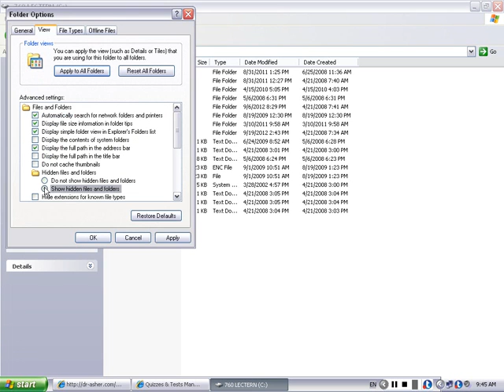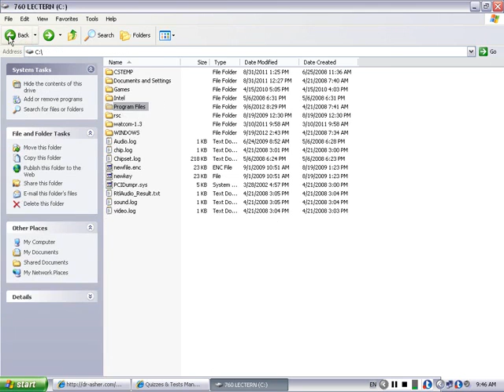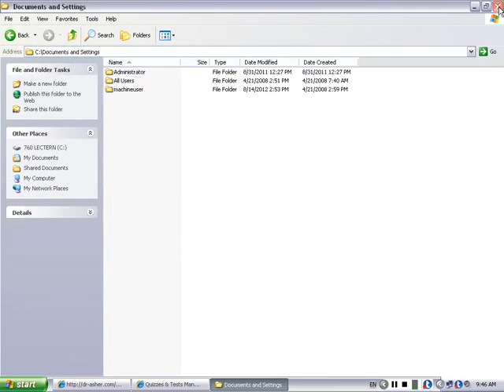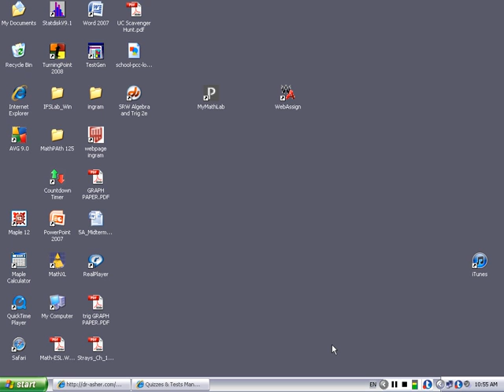Thu, Sep 20, 09 43 AM